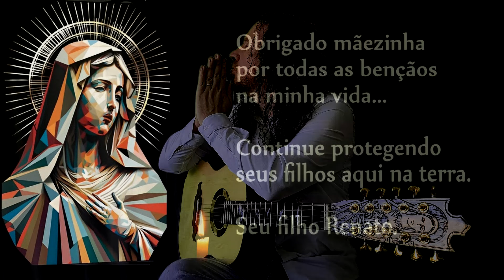Ave Maria na viola caipira - Renato Goetten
Com certeza a música mais linda que eu já gravei na viola, e também uma das mais difíceis. Não apenas pelo desafio técnico (trêmulo, harmônicos, etc) mas também pela emoção e inspiração divina. Quem também se sente como um filho abençoado, compartilha e comenta aqui.
Composição: Charles Gounod e Johann Sebastian Bach.
Arranjo: Renato Goetten.